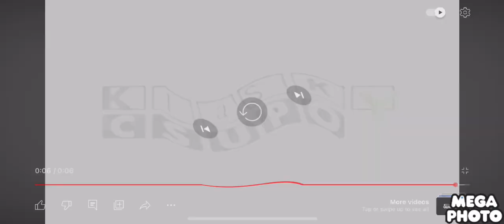November 22, 2023